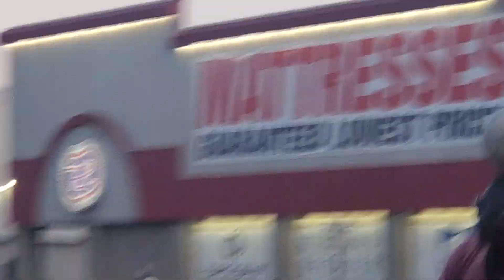May 3, 2020 The right. The left. The Red. The blue all are being Separated by fictitious authority